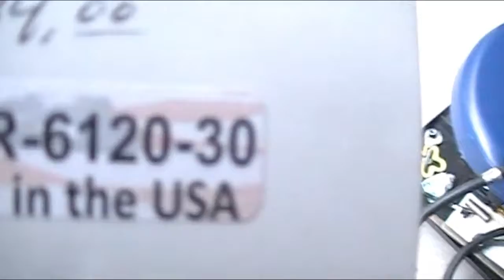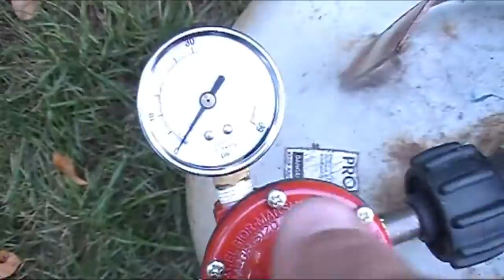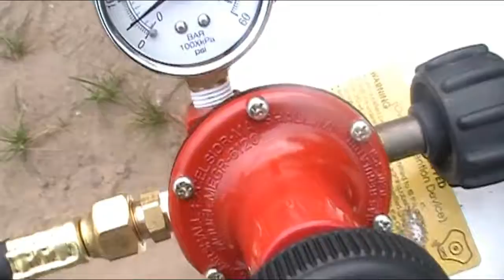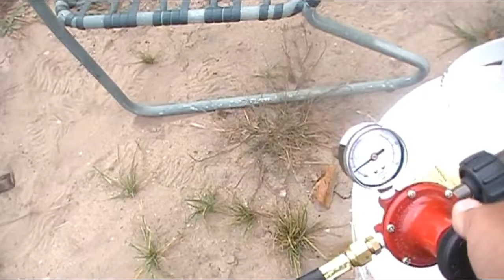NEW REGULATOR NEW HOSE WORKING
WORKING MAKING LOTS OF NOISE NEXT MAYBE NEW NOSE PEACE